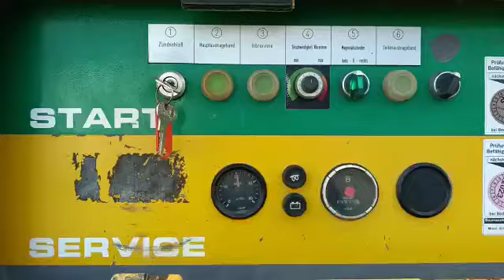Rubble Master RM 80GO Prallbrecher/Brecher